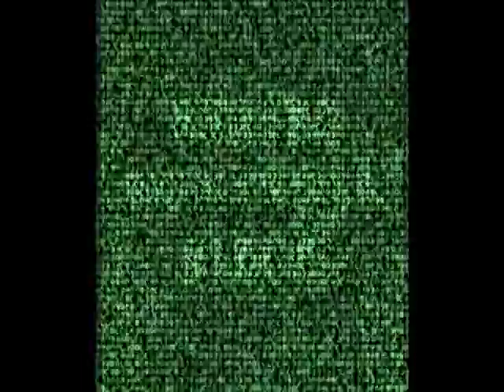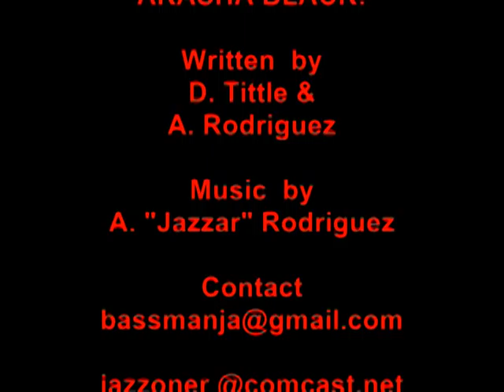AKASHA BLACK : KONTROLL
The 2nd street release from the Moneydancer EP (Club Classics Vol. II) feat. AKASHA BLACK! group member "Rush" on the lead, just simply blowing heads to smithereens with this one, props to Jazzar on that crazy track as well, but shhhh..  don't tell nobody, we jus getting started, an guess what ? we ain't half done wid ya'll yet ! peace, an big up all artist everywhere AKASHA BLACK!